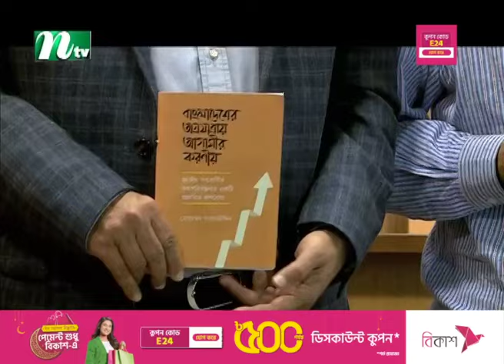বাংলাদেশের সবচেয়ে বড় সমস্যা মধ্যসত্বভোগী : অর্থনীতিবিদ | NTV News